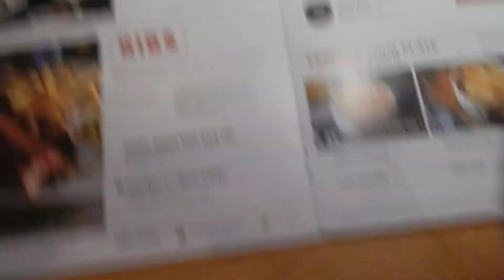I MET TROYE SIVAN | Cayla Coy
I met Troye Sivan! What!? So exciting!!!

If you liked this video, please hit the thumbs up button!

Check out Alyssa! @undeveloped.story on Instagram.